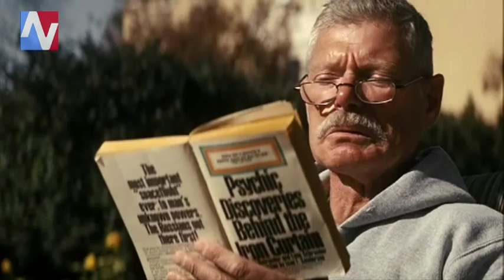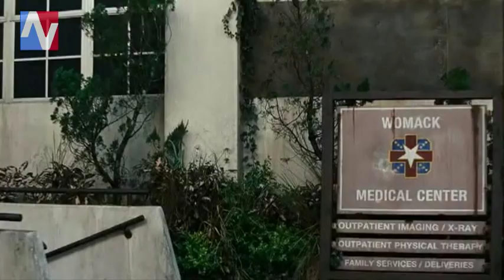The Men Who Stare At Goats - Music Video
GREAT - GREAT - GREAT Film !!!